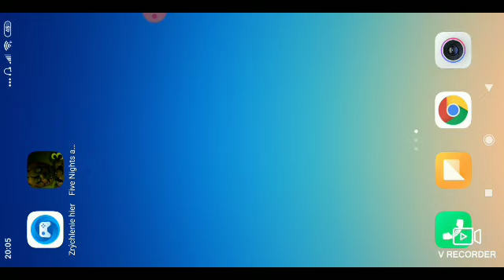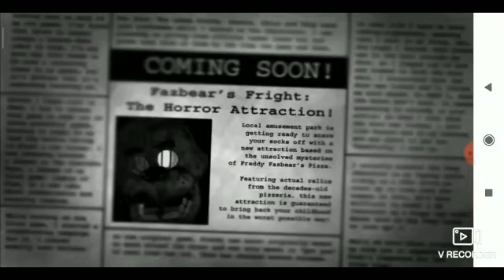Fnaf 3 demo